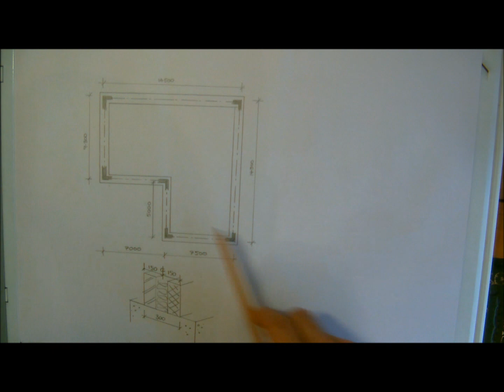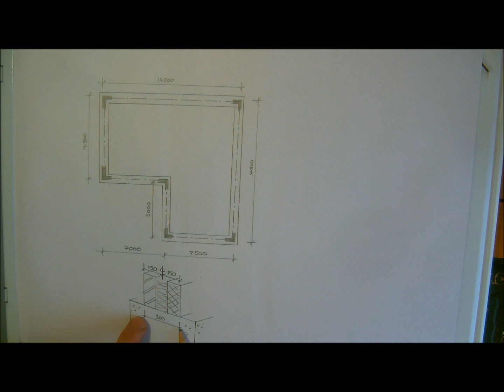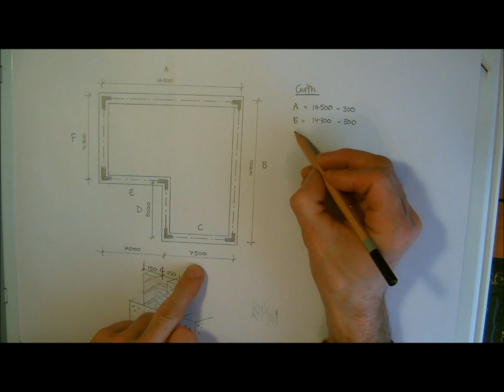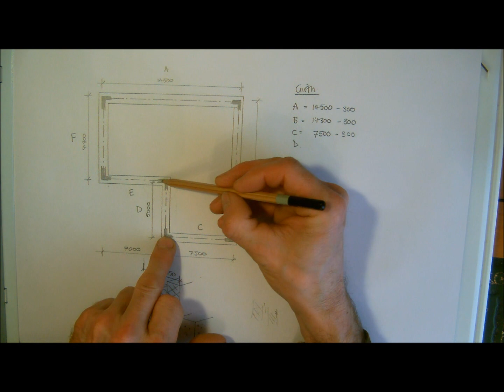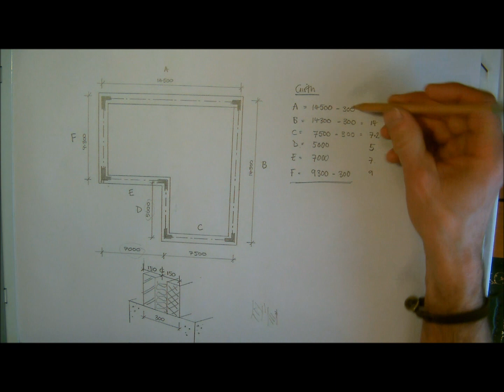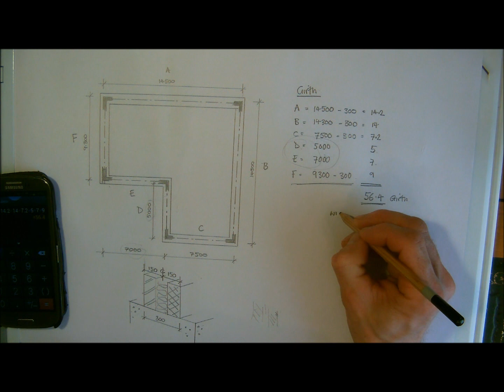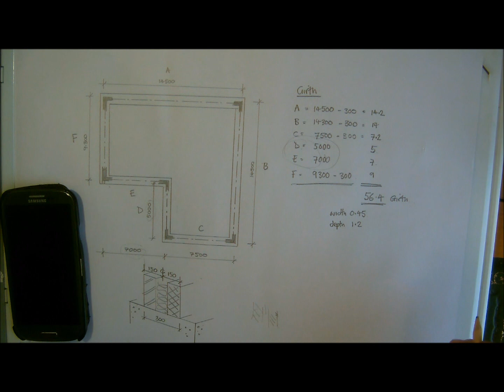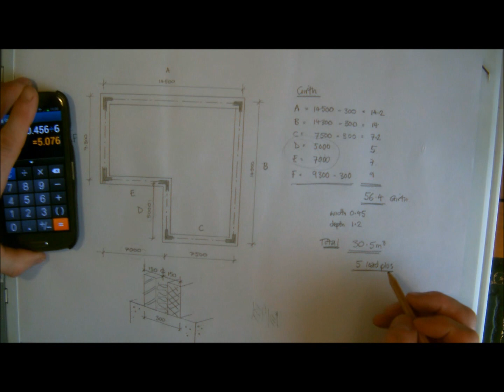Calculations Lesson 15 Girth adjustments